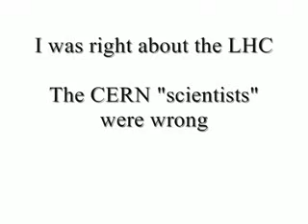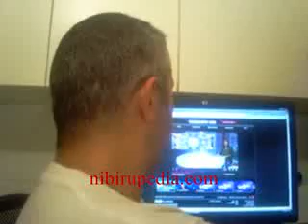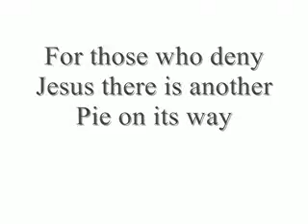CERN Scientists proven wrong by an idiot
Sign in to YouTube now!
Sign in with your Google Account!
CERN Scientists were wrong to claim that the LH...
CERN Scientists were wrong to claim that the LHC may produce "Black Holes".

Lots of evidence of these daft claims online. Here are just a very small few.

The authors of the latest report, including theoretical physicist John Ellis, confirmed that black holes could be made by the collider. But they said: "If microscopic black holes were to be singly produced by colliding the quarks and gluons inside protons, they would also be able to decay into the same types of particles that produced them."

The report added: "The expected lifetime [of a mini-black hole] would be very short."